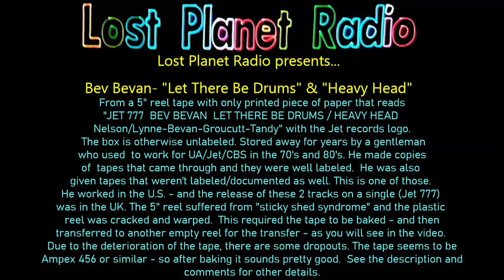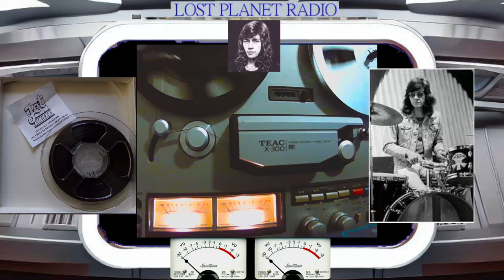Bev Bevan - "Let There Be Drums" & "Heavy Head" (reel tape, high res. direct to video)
Lost Planet Radio presents... The drummer from ELO - Bev Bevan, with "Let There Be Drums" and "Heavy Head" from an old reel tape.
The tape is owned by a former staffer at UA/Jet/CBS in the '70s and early '80s. He copied many tapes that came through the U.S. distribution chain, and labeled them properly and made notes. However, many were given to him by others and weren't labeled or had notes attached. This reel is one of those, so he does not believe he had anything to do with copying. The only notation with this reel is a printed piece of paper that reads "JET 777  BEV BEVAN  LET THERE BE DRUMS / HEAVY HEAD  Nelson/Lynne-Bevan-Groucutt-Tandy" with the Jet records logo. The release of these 2 tracks was on a single (Jet 777)  in 1976 in the UK. The 5" reel suffered from "sticky shed syndrome" and the plastic  reel was cracked and warped.  This required the tape to be baked - and then transferred to another empty reel for the transfer - as you will see in the video. Due to the deterioration of the tape, there are some dropouts. The tape seems to be Ampex 456 or similar - so after baking it sounds pretty good. The ages of this tape is likely from 1976 or 1977. It is UNKNOWN if this is a production copy, a master transfer, a 'copy of a copy' or anything else. Lost Planet Radio does not have a copy of the UK single to do a direct comparison.
As a note - before any comments of "The reel in the video isn't the same!", of course it's not! As mentioned above, the original 5" reel is cracked and warped. The tape was transferred to an empty 7" reel. This had to be done twice, due to the original reel was warped on the side of the reel that would rub against the deck to play back. So it was flipped and "rewound" to one reel, then flipped again to play back properly.

LINKING TO THIS CHANNEL AND/OR REPOSTING OF ANY MATERIAL ASSOCIATED WITH LOST PLANET RADIO:
Please contact this channel via comment for a particular video or posting of anything else from the "Community" section, before reposting on any other websites or channels. Just as Lost Planet Radio would properly credit and contact any other website, channel or "webmaster" *before* posting anything here that came from somewhere else, I (Bill at The Lost Planet) request the same courtesy. Thank You.
-This video is also for teaching purposes. (Analog to digital / streaming audio/radio.)
These videos are made with the intention of educating others in a motivational/inspirational form. )

The music can allow a time to take a break from daily stress and just allow s time to enjoy.